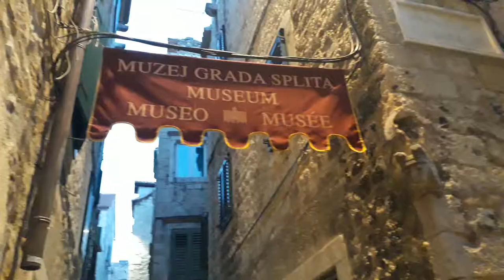Split - bastante actividad en Split, Croacia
Un poco de Split para ustedes